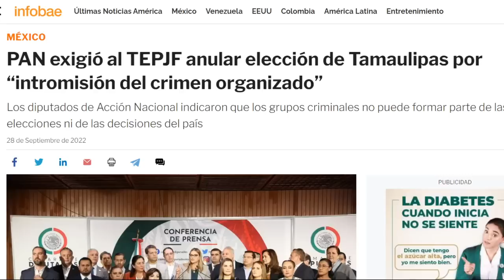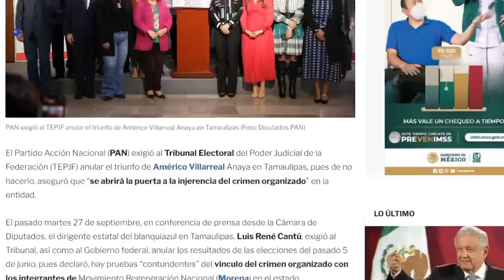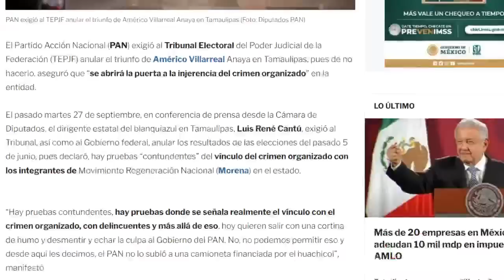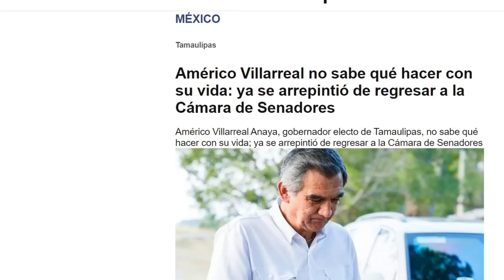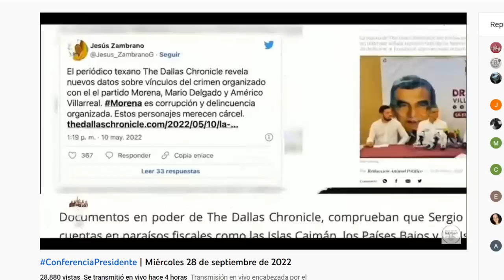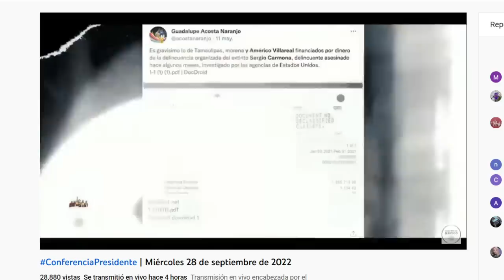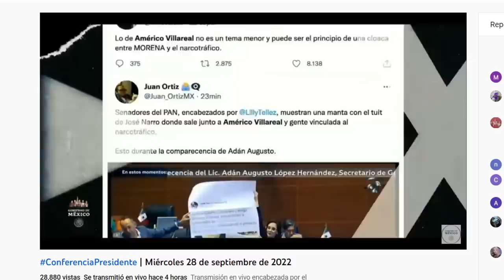SE LE ACABÓ LA PACIENCIA!!! A CDV SE LE TERMINÓ EL TIEMPO, SE PELA O LLEGA A MASCAR BARROTE.